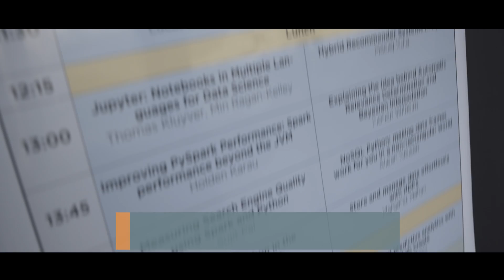PyData Amsterdam 2016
PyData is a gathering of users and developers of data analysis tools in Python. The goals are to provide Python enthusiasts a place to share ideas and learn from each other about how best to apply our language and tools to ever-evolving challenges in the vast realm of data management, processing, analytics, and visualization.

We aim to be an accessible, community-driven conference, with tutorials for novices, advanced topical workshops for practitioners, and opportunities for package developers and users to meet in person. 00:00 Welcome!
00:10 Help us add time stamps or captions to this video! See the description for details.